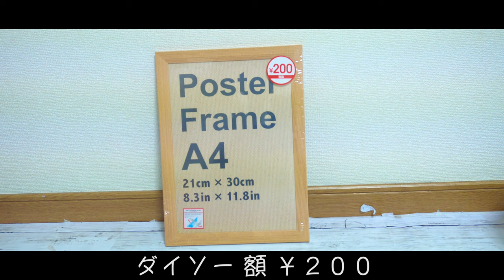【100均DIY】お花に合わせて色が変えれて壁に飾れるオシャレ花瓶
Track Info:
①Rei / Audiostock
③　◆本動画内の音楽については、DOVA-SYNDROMEの許可を頂いております。
爽やかなアイリッシュ的なBGM/ タカオマサキ

100円で出来るDIY。